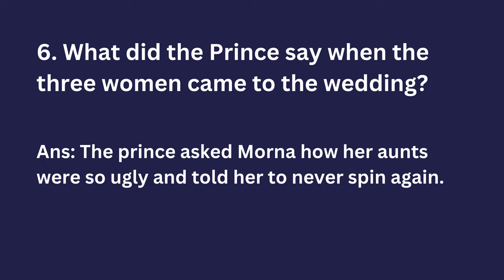The Three Spinners Q/A | Oxford Reading Circle 2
Oxford Reading Circle 2 Chapter - 9    The Three Spinners Question's Answer

  Chapter - 9: The Three Spinners
Q/A

1. Why did Morna not help her mother?
Ans: Morna did not help her mother because she was very lazy.

2. What did the Queen ask Perla?
 Ans:  The queen asked Perla what the horrible noise was. Perla replied that her daughter was upset as she spins all day, and Perla does not have money to buy more flax for her.

3. What did the Queen tell Perla about her son?
Ans: The queen took Morna to the castle so that she could marry her son, the prince, if she spun flax for her.

4. Did Morna spin flax in the castle?
 Ans:  No, Morna did not spin flax in the castle.

5. What did the women have that was strange?
Ans: The first woman had a very broad foot and she drew the thread and trod the wheel; the second had a very large under lip and she made the thread wet with her lips; and the third had an enormous thumb and she pressed the flax and beat it on the table.

6. What did the Prince say when the three women came to the wedding?
Ans: The prince asked Morna how her aunts were so ugly and told her to never spin again.